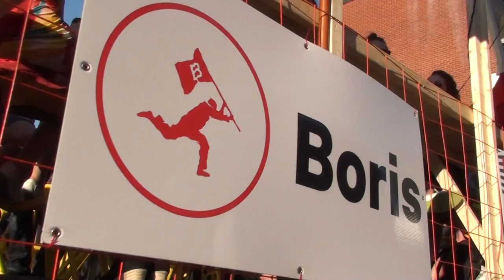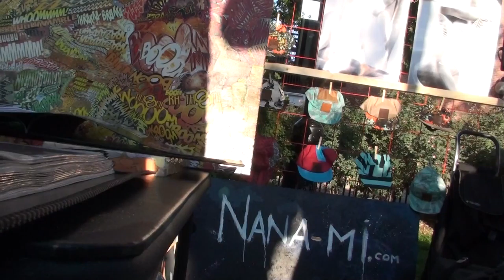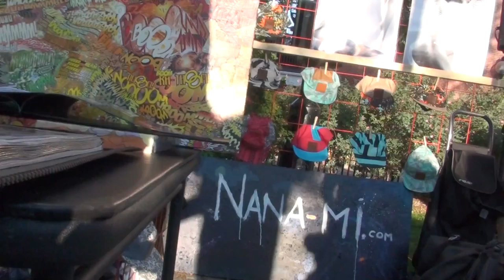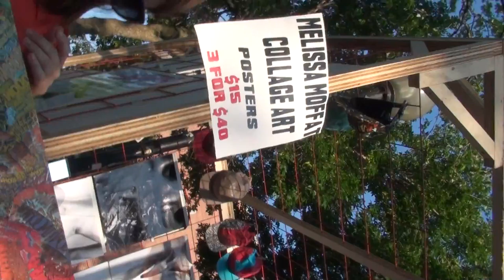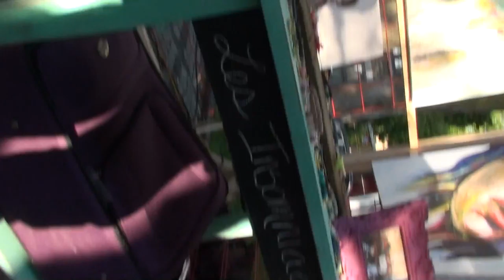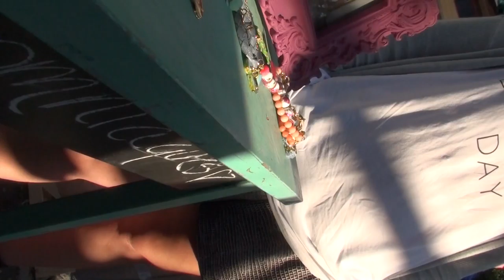Festival Mural blvd St-Laurent Montréal 2015-06-07 1/4